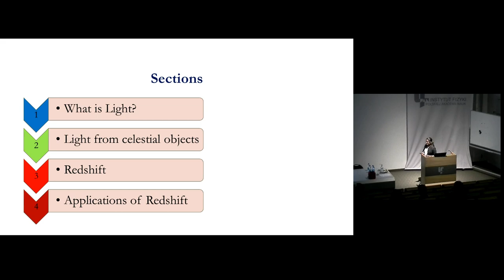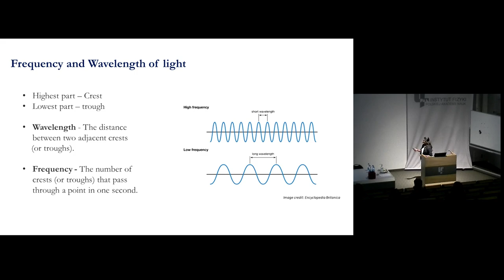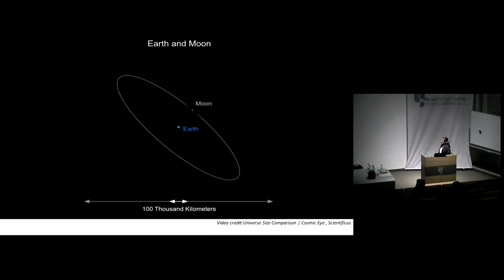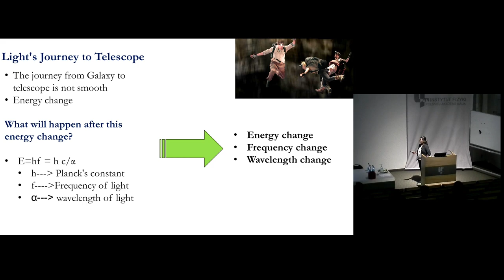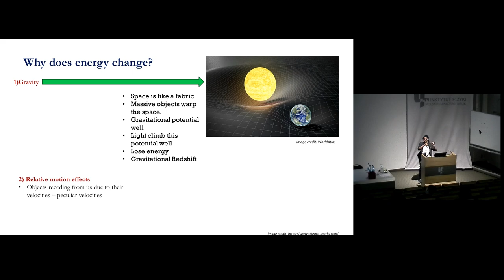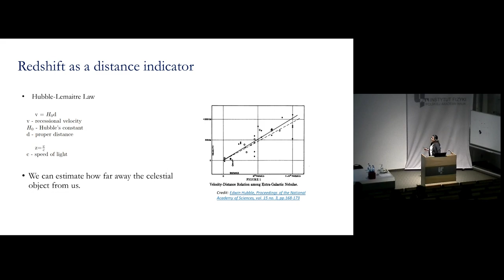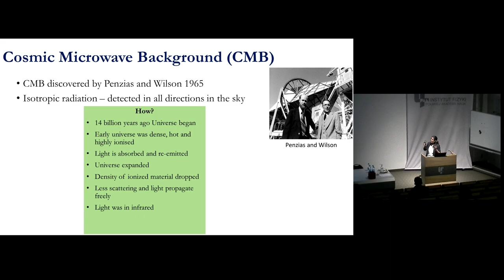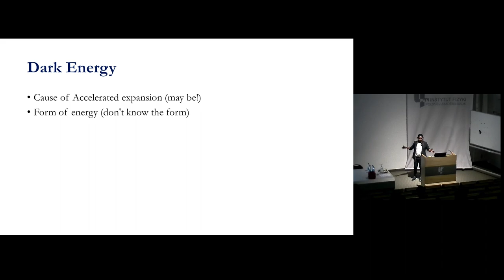A. John William Mini Latha — Mysteries of Redshift: Unlocking the Secrets of the Expanding Universe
Anjitha John William Mini Latha — Mysteries of Redshift: Unlocking the Secrets of the Expanding Universe

Redshift, a fascinating phenomenon in astronomy, has revolutionized our understanding of the cosmos. By observing the shifting of light towards longer wavelengths, scientists have been able to discern crucial information about the vastness and evolution of the universe. In this talk, I will embark on an exciting journey to explore the mysteries hidden within redshift. During the presentation, I will discuss the concept of redshift and its significance in
unraveling the secrets of our expanding universe. I will explain the fundamental principles behind redshift, including the cosmological redshift caused by the expansion of space itself. By understanding these concepts, we can decipher the age, distance, and composition of celestial objects, enabling us to construct a cosmic timeline.

Furthermore, I will discuss the crucial role of redshift in supporting the Big Bang theory and our current understanding of the origin of our universe. Through observations of distant galaxies and quasars, we can trace the cosmic expansion and infer the existence of dark matter and dark energy, two enigmatic components that dominate the universe's structure and dynamics.

Additionally, I will explore the diverse applications of redshift in cosmology, such as measuring the rate of cosmic expansion, mapping the large-scale structure of the universe, and detecting cosmic microwave background radiation. These applications not only provide insights into the universe's past but also hold the key to predicting its future evolution. By the end of this talk, I will discuss the incredible scientific discoveries made possible by redshift measurements and the remarkable power of human curiosity.

27 Festiwal Nauki w CFT PAN, 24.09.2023.